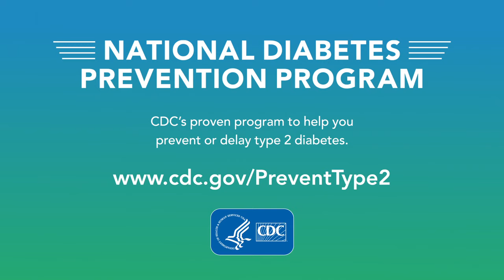Your New Coping Mechanism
When you have prediabetes, everyday stressors can make it hard to prioritize your health and can make preventing type 2 diabetes more challenging – but the National Diabetes Prevention Program (National DPP) can help.  By enrolling in the National DPP lifestyle change program, you’ll learn how to manage and reduce your stress while making lifestyle changes to prevent or delay type 2 diabetes.